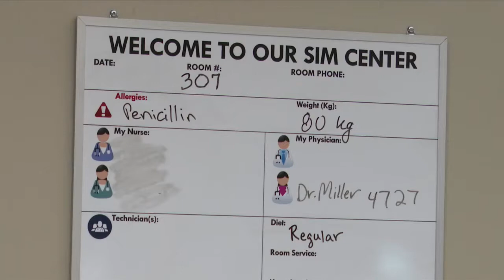Durbin announces funding for Bradley University